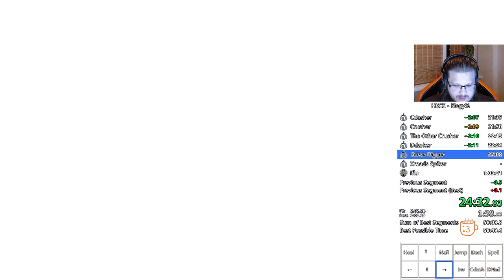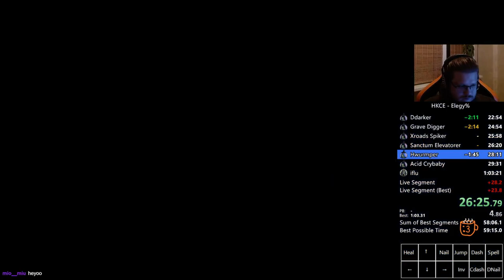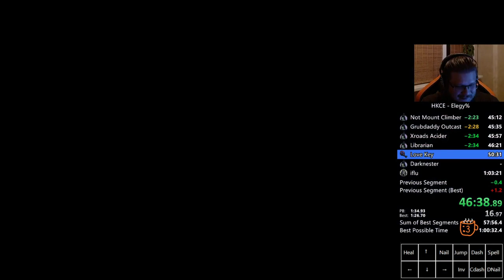Hollow Knight Elegy% (all grubs) Speedrun in 1:00:15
Not quite sub hour, but the run was ok, so we take those.